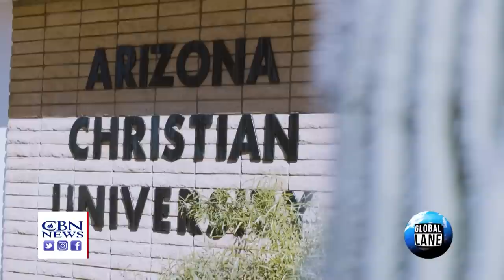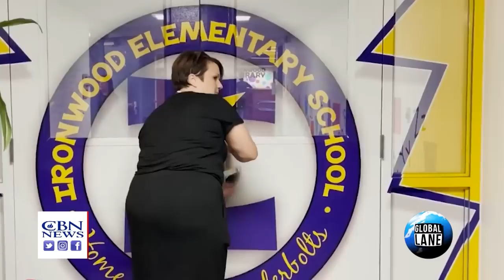Christian Student Teachers Need Not Apply, Anti-Christian Bias on Display in Arizona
Religious discrimination in Phoenix: Arizona Christian University sues the Washington County Elementary School District for severing ties with its student teachers. ACU's Lennea Lyding and ADF's Ryan Tucker explain what's at stake.